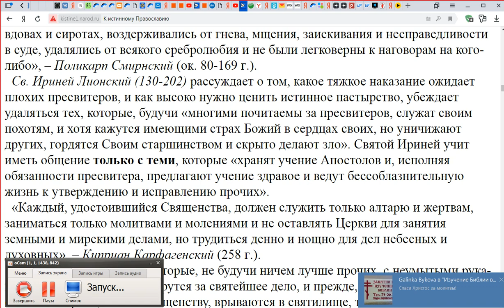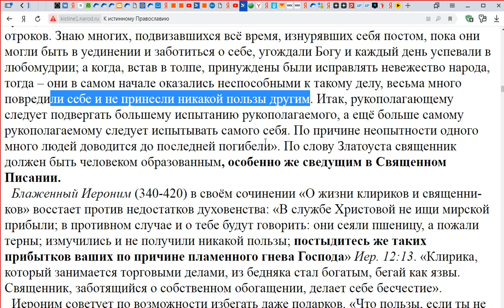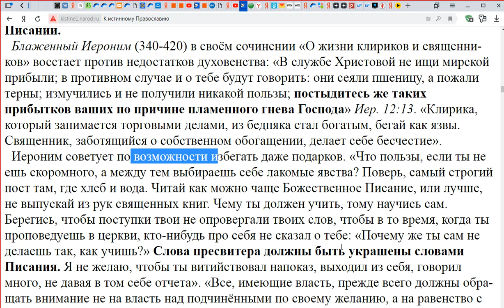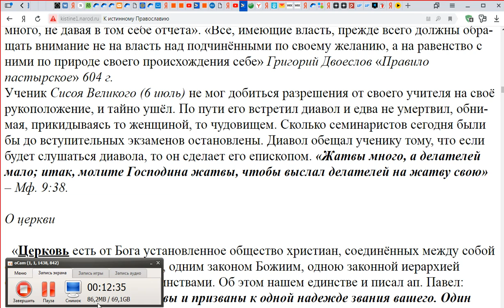О священстве. Игнатий Лапкин. Часть 3.